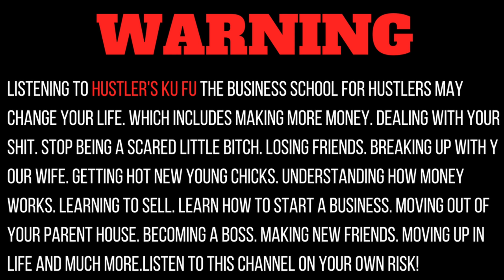Facebook Marketing Does Not Get You $50K - $100K a Month Clients